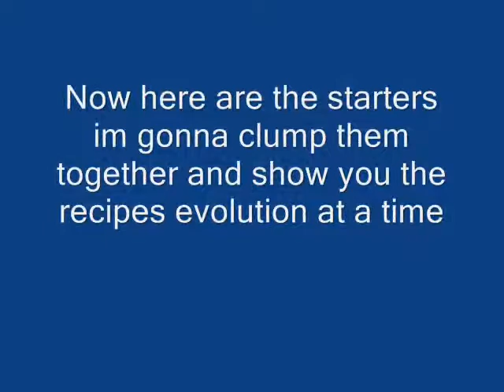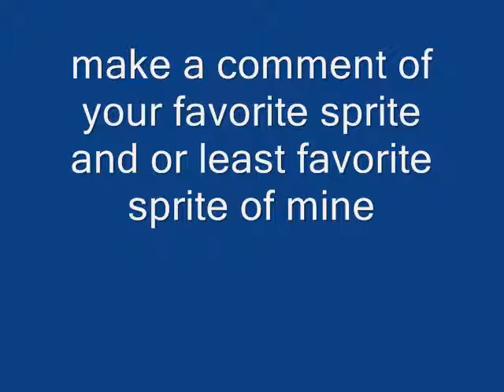I make pokemon sprites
srry i have the mic to add my voice but need a screen recorder if you know a good free screen recorder then leave a link in the comments and also leave your favorite and or least favorite pokemon sprite of mine in the comments as well and have a nice day